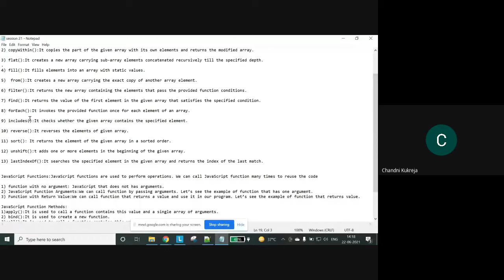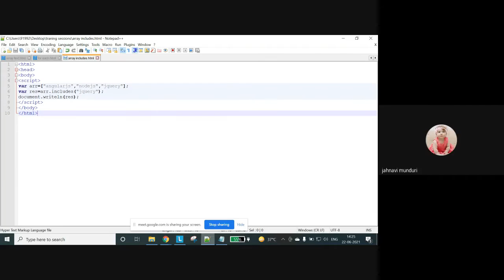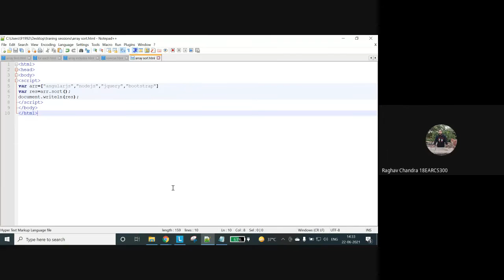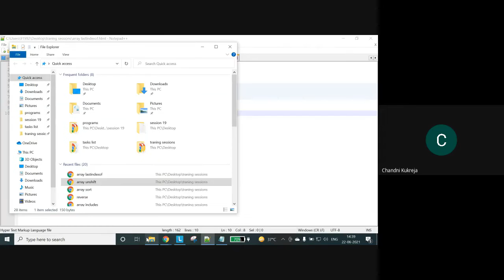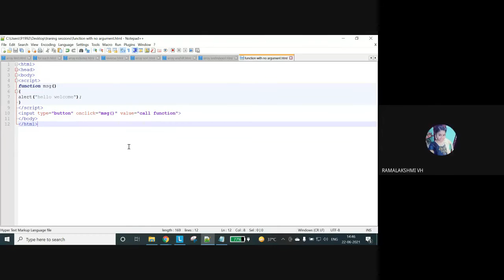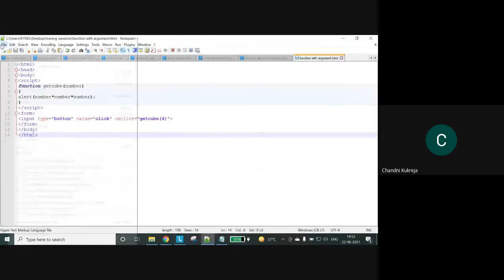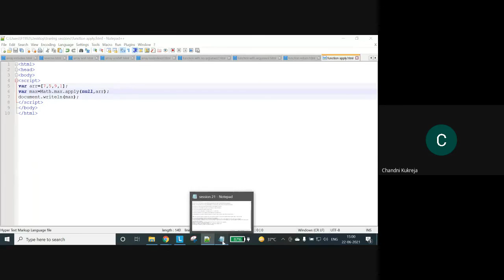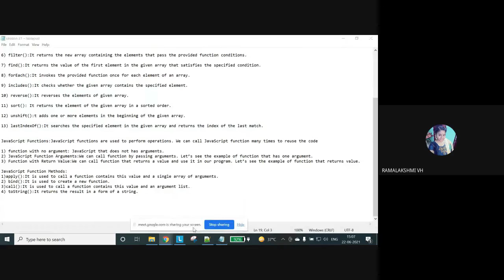Web Designing Training For Beginners || Day 21 || CAREER DREAMS EDUCATIONS || TECHNOPHILIA1.0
Hey Guy's❗

usd oisf xzw 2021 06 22